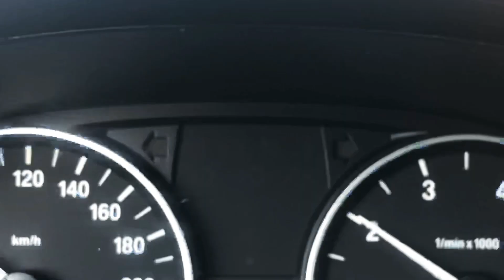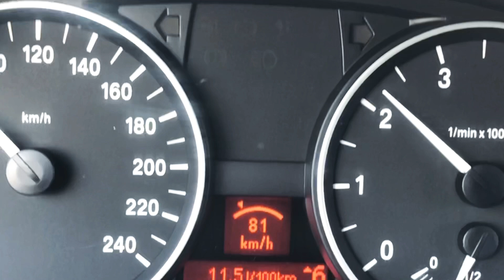BMW - АВТОПИЛОТ | КРУИЗ КОНТРОЛ | ТЕМПОМАТ - КАК РАБОТИ?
💟 След като тук спряха рекламите на клиповете ми, вече се местя в друга платформа. Там ще има и безплатни клипове. Предполагам всичко ще се качва и тук след известно време, няма да зарежа канала. Ако искате да продължите с мен - чакам ви тук В това видео ви показвам как се използва лостчето за круиз контрола / автопилота / темпомата на BMW E87, E90, X3, X5 и много други модели.

* Активирането става с натискането на бутона ИЛИ с избутване на лоста напред или придърпване към шофьора
* Изключването е с натискане на лоста надолу или избутване нагоре, както и при натискане на съединител или спирачка
* Когато използвате спирачка или съединител, с натискане на бутона се възстановява последната скорост
* Скоростта се увеличава с избутване на лоста напред, а се намалява с придърпване към вас - може и с последователно натискане, а може и със задържане

Ако видеото ви е било полезно - харесайте го и се абонирайте за канала ми!